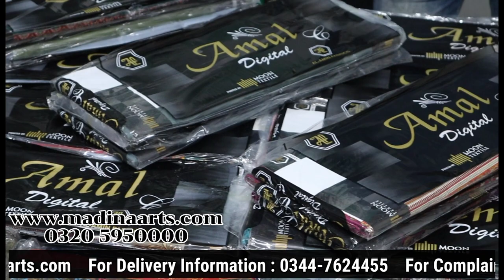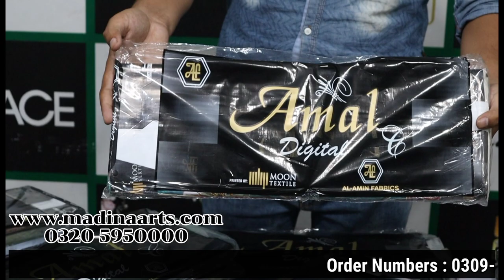Amal Digital Cambric Cotton Original Printed Collection l D9902A/B/C l Super Wholesale Factory Rate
MADINA ARTS

business ideas
business
small business ideas in pakistan
online business
small business ideas
business talk
container market
Nishat
Khaadi
gul Ahmed
satrangi
bonanza
Maria B
Kesariya
sapphire
generation
warda
Anarkalli
Ichra Bazar
landa Bazar
Rang mahal
light house karachi
azam market
party wear

WeMax TV
Idea Express
Tabdeeli Tv
Business Gala
Cloth zoo
Easy Shopping Pk
Pak Cloth
All IN ONE All IN ONE
Pak Price
US Bridals
Sofia FOOD & vlogs
Beauty World
Barirah Fatemah
Vlogs for all
Your Aani
Tahir iqbal official
Pakistan Life

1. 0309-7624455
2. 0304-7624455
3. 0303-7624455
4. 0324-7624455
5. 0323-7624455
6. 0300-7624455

                                        FOR INFORMATION

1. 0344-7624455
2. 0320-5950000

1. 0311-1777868